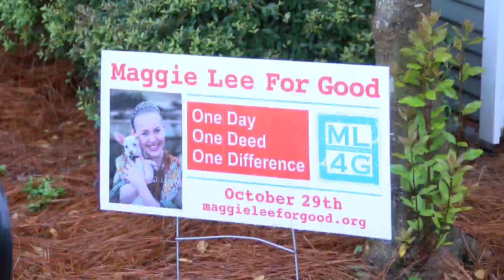Maggie Lee for Good Day continues for 10th year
Maggie Lee's Christmas Tree is a Shreveport celebration of  "Maggie Lee for Good Day" honoring the life of a generous girl who died 10 years ago.